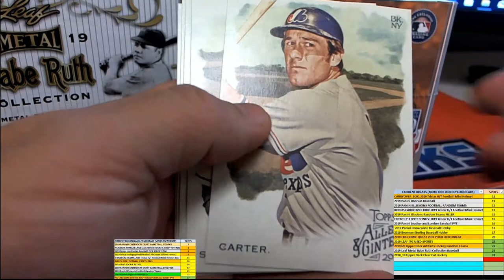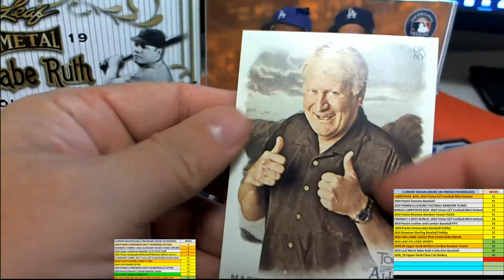2019 Allen Ginter pack 20 for Matt St